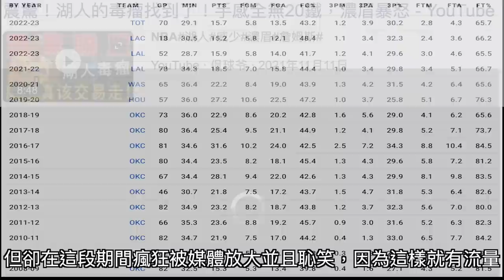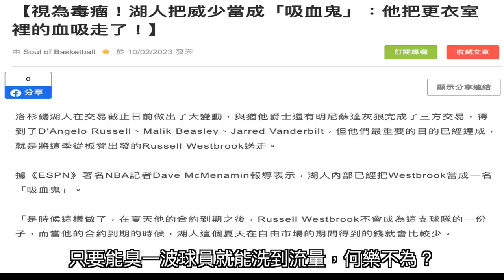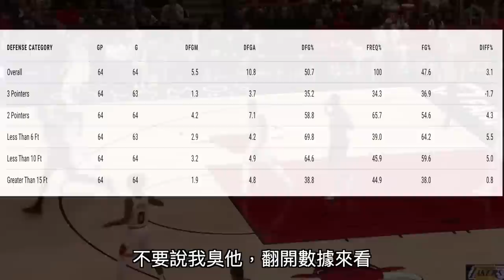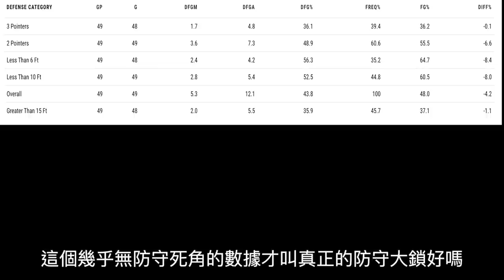『擺脫龜殼的束縛！湖人衝向總冠軍』比明星還重要的綠葉！交易後的洛杉磯湖人有多強？都是龜龜的問題？LeBron James與AD的影響力//Jerry Bryant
交易後的湖人，一路從沒有附加賽，到現在幾乎是保證季後賽，到底湖人做了哪些改變呢？

看完影片也歡迎您

Jerry Bryant
更多有趣資訊在FB粉絲專頁

歡迎來坐坐！